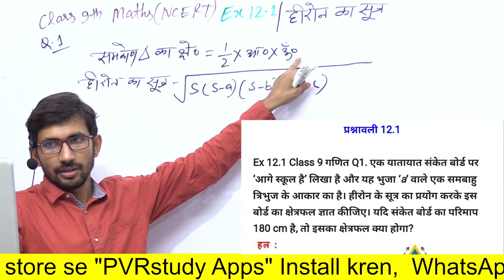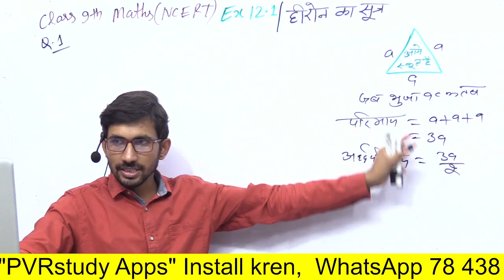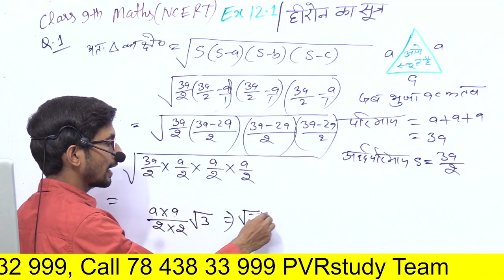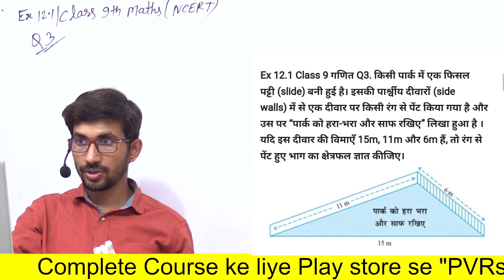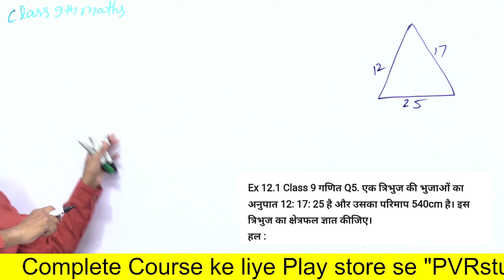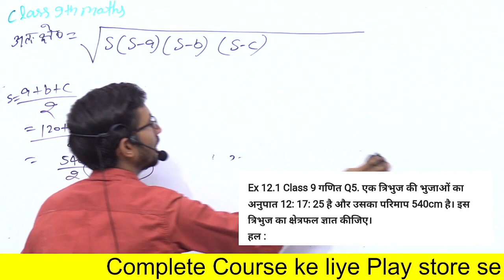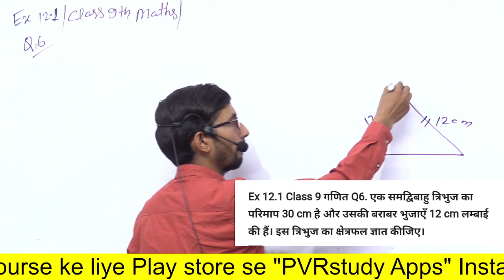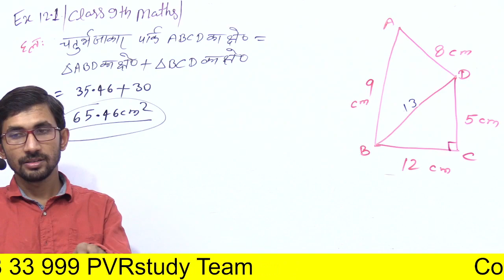9th Maths, Ex 12.1, q1,3,5,6 | All questions of Exercise 12.1 Class 9th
Question 01) 01:48
Question 02) 14:42
Question 03) 20:40
Question 05) 25:12
Question 06) 34:04
9th Maths, Ex 12.1, q1,2,3,5,6,
9th Maths, Ex 12.1 q1,
Class 9 maths,
maths ncert,
12 Exercise 12.1,
Chapter 12 Heron's Formula,
Exercise 12.1,
Exercise 12.1 Q1,
Heron's Formula,
9th Maths, Ex 12.1 q3,
9th Maths, Ex 12.1 q5,